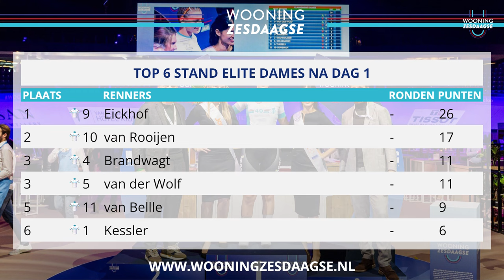Zesdaagse HIGHLIGHTS Dag 3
Wooning Zesdaagse
Vincent Hoppezak en Philip Heijnen zijn de nieuwe leiders in de Wooning Zesdaagse. Op de derde avond verdiende het Nederlandse koppel zijn tweede bonusronde en ging daarmee geletruidragers De Vylder en Hesters voorbij in het algemeen klassement. Hun voorsprong bedraagt slechts twee punten op Havik en Van Schip, die nu op de tweede plaats staan. Lavreysen blijft koploper in Sprint Cup. Juliet Eickhof aan kop in vrouwenronde. Joeri Schaper en Julian Vergouw zijn de nieuwe leiders in de Talents Cup.